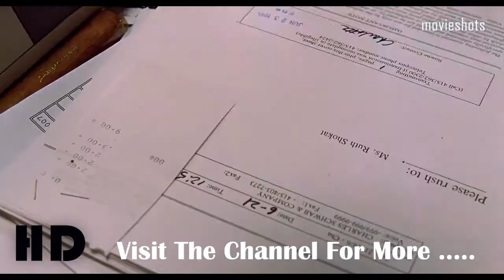Spiderman 2002 Movie - Peter Parker Fights In Club For Money [2002]Scene